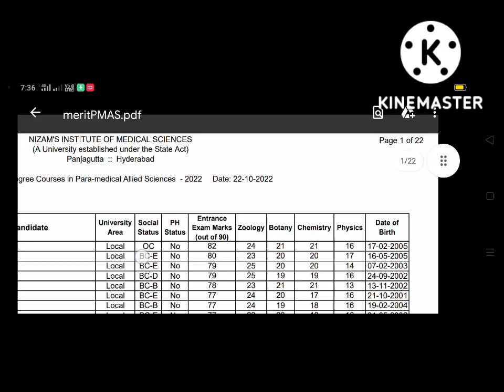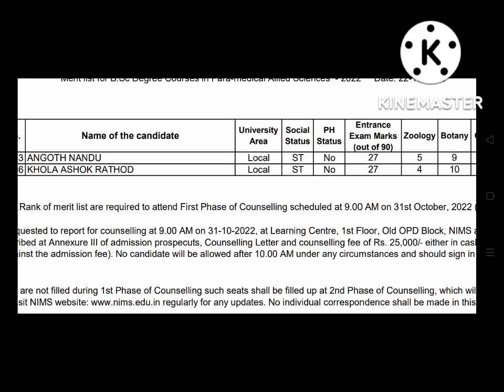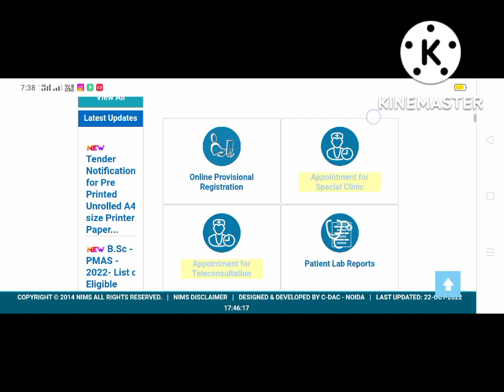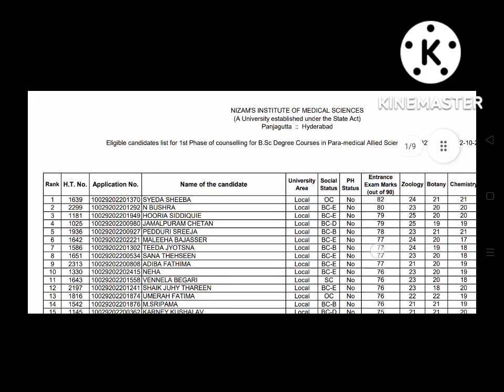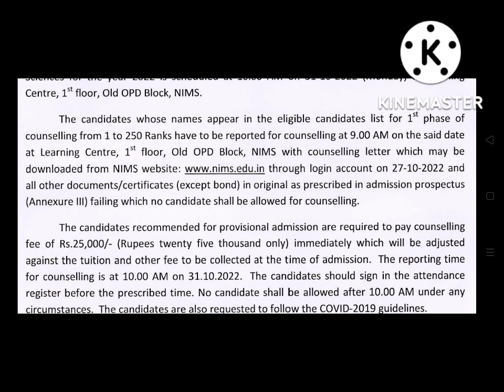NIMS Bsc Paramedical Merit list,1st phase counselling candidates Eligible list Released